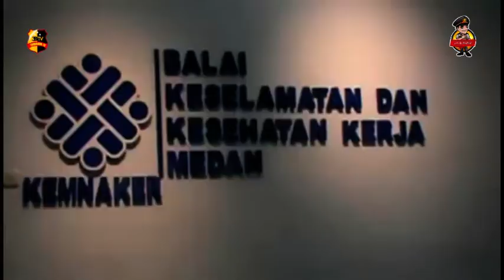DPD K.SPSI AGN SUMUT AUDENSI KE BALAI KESELAMATAN DAN KESEHATAN KERJA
DPD K.SPSI AGN SUMUT ATAU DEWAN PIMPINAN DAERAH KONFEDERASI SERIKAT PEKERJA SELURUH INDONESIA ANDI GANI NENA SUMATERA UTARA MELAKUKAN AUDENSI KE BALAI KESELAMATAN DAN KESEHATAN KERJA DI SAMBUT OLEH KEPALA BIDANG K3 MEDAN DI RUANG KERJANYA DI JALAN YOS SUDARSO NO.64 TITI PAPAN / KECAMATAN MEDAN DELI //

PERTEMUAN TERSEBUT DI SAMBUT HANGAT OLEH KEPALA K3 MEDAN DR RICHARD HARIANJA ATAS KUNJUNGAN DARI KETUA DPD K.SPSI AGN SUMUT YUSUF SE MM YANG DI DAMPINGI BENDAHARA SUMUT SUMUT TAUFIK KHAYAT / WAKIL BENDAHARA SUMUT YOPI JORDAN / KETUA FSP PPMI SPSI AGN MEDAN ROUSES DE FERETES DAN SEKRETARIS ROBERTO ZEGA DAN TURUT HADIR JUGA DARI WARTAWAN MEDAN UTARA //

KETUA DPD K.SPSI AGN SUMUT MENGUCAPKAN TERIMA KASIH YANG SEBESAR BESARNYA ATAS DI TERIMANYA AUDENSI INI YANG DI SAMBUT LANGSUNG OLEH BAPAK KEPALA BALAI K3 MEDAN DR RICHARD HARIANJA / TERIMA KASIH ATAS SAMBUTANNYA //

YUSUF SE MM DI PERINTAHKAN DALAM BIDANG PERUSAHAAN DARI PRESIDEN K.SPSI YAKNI PAK ANDI GANI NENA WEA / LANGSUNG DATANG GUNA MENGENAI LANGKAH LANGKAH APA YANG HARUS DI JALANKAN / HAL HAL YANG MENGAJUKAN UNTUK ADANYA KERJA SAMA BERSAMA BALAI K3 / DALAM HAL INI YANG SUDAH DI SEPAKATI DENGAN LEGALITAS //

KONSEP YANG AKAN DI BICARAKAN UNTUK MENCIPTAKAN KEGIATAN SIFATNYA ADA RASA KEPEDULIAN TERHADAP PARA PEKERJA PEKERJA YANG ADA DI PERUSAHAAN MAUPUN PARA PELAUT UNTUK BUDAYA YANG BARU DAN HARUS UNTUK PEKERJA DEMI KESELAMATAN DAN KESEHATAN KERJA //

LEBIH PENTING ADALAH BEKERJA SAMA / PARA PEKERJA HARUS DI PERHATIKAN SALAH SATUNYA ADALAH KESEHATAN / DI DALAM HAL INI SPSI AGN AGAR ADA DI KEMBANGKAN DALAM SUATU MELIBATKAN SELURUH PARA PEKERJA YANG ADA DI PERUSAHAAN PERUSAHAAN YANG ADA DAN LEMBAGA NEGARA / HANYA PEDULI SOSIALISASI DALAM HAL INI BERKOMITMEN UNTUK MENCIPTAKAN PROGRAM PROGRAM KERJA BAIK JANGKA PENDEK MAUPUN JANGKA PANJANG YANG TENTUNYA AKAN BERKOLABORASI DENGAN PIHAK PEMERINTAH / TNI-POLRI MAUPUN PELAKU USAHA YANG ADA DI SUMATERA UTARA //

ATAS SAMBUTAN KEPALA BALAI K3 MEDAN DR RICHARD HARIANJA MENGUCAPKAN TERIMA KASIH KEPADA KETUA DPD K.SPSI AGN SUMUT BESERTA JAJARANNYA YANG TELAH AUDENSI KE BALAI K3 DAN SUDAH SOSIALISASI ADA 800 PERUSAHAAN //

MENGENAI ADANYA KECELAKAAN YANG TIDAK DI LAPORKAN KE BALAI K3 MEDAN PASTI ADA / KARENA KALAU BALAI K3 INI TIDAK DI LAKUKAN ATAU TIDAK DI LAKSANAKAN DENGAN BENAR MAKA KAPAN MUNCUL KECELAKAAN / SECARA TERANG TERANGAN PERTANGGUNG JAWABAN DARI PERUSAHAAN ITU SENDIRI / DALAM KASUS SEPERTI ADA KECELAKAAN DALAM PEKERJAAN PADA KARYAWAN PERUSAHAAN / SEPERTI INI ADA SAJA TIDAK TERDUGA ATAU LALAI DALAM PEKERJAAN SEHINGGA MENIMBULKAN SUATU KECELAKAAN DALAM PEKERJAAN DI SETIAP PERUSAHAAN YANG ADA //

DI TAMBAKANNYA / SEKARANG INI BANYAK KASUS YANG DI LAKUKAN PENINDAKAN DARI TEMAN TEMAN PERUSAHAAN BEBERAPA DAERAH YANG DI LAKUKAN TINDAKAN PIDANA RINGAN / TETAPI LEBIH DARI ITU KETIKA KECELAKAAN KERJA TIDAK DI LAPORKAN ITU TIDAK SAJA MERUGIKAN TENAGA KERJA YANG MENGALAMI KECELAKAAN TENTUNYA MERUGIKAN KELUARGANYA JUGA //

SANGAT MENYAMBUT BAIK DARI TEMAN TEMAN SPSI AGN SUMUT DAN PPMI SPSI AGN MEDAN YANG SIAP BERKOLABORASI BEKERJA SAMA DAN MEMBENTUK SATGAS K3 GUNA MONITOR SEMUA PARA PEKERJA DI PERUSAHAAN PERUSAHAAN MAUPUN PARA PELAUT DENGAN MELAKUKAN PROGRAM WORKSHOP DISKUSI DENGAN PIHAK PIHAK TERKAIT DAN MENGADAKAN PELATIHAN PELATIHAN YANG TENTUNYA SIAP BEKERJA SAMA //